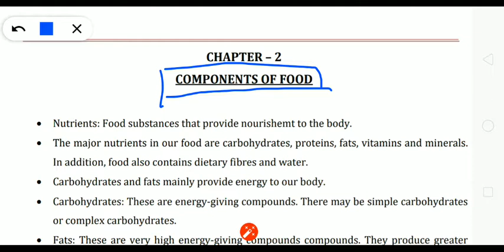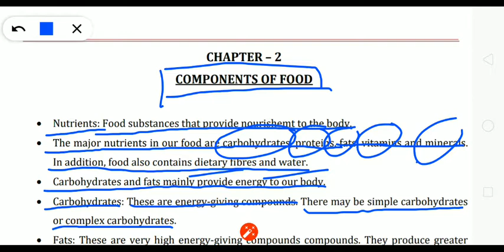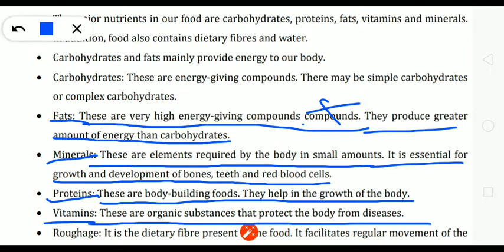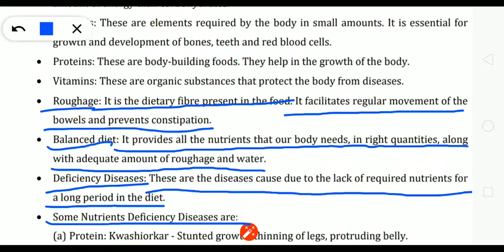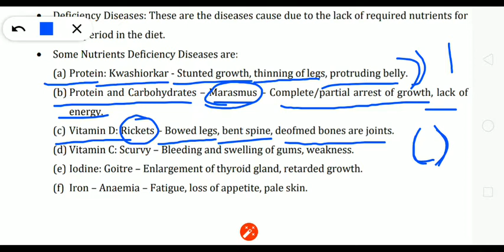NCERT class 6 subject- science chapter 2- components of food explain in Hindi and important for CTET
in this video we have explain NCERT class 6 subject science chapter number two components of food this video is very much helpful for the students and also for those students who are appearing in CTET exam or any other state TET exam.